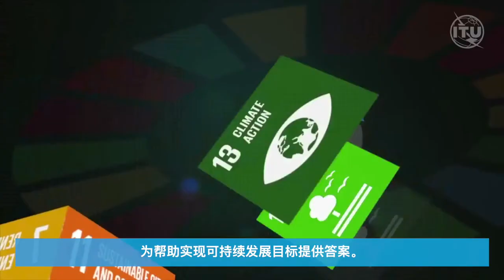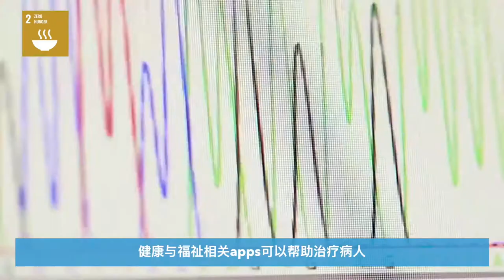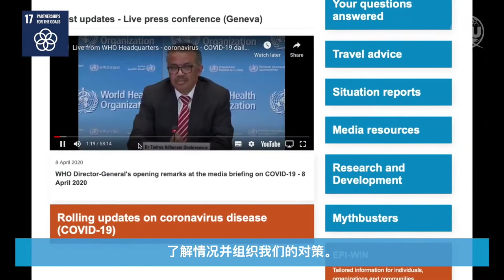WTISD 2020 - ICTs for SDGs_Chinese Captioned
World Telecommunication and Information Society Day is on the 17 Chinese Captioned

May 2020. This video highlights how Information and Communication Technologies (ICTs) can help achieve the United Nations Sustainable Development Goals.